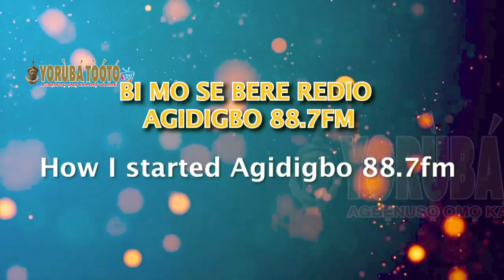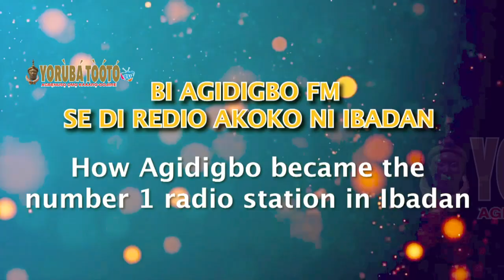Exclusive! Oriyomi Hamzat narrates the graphic details of how Timothy Adegoke was murdered (2)